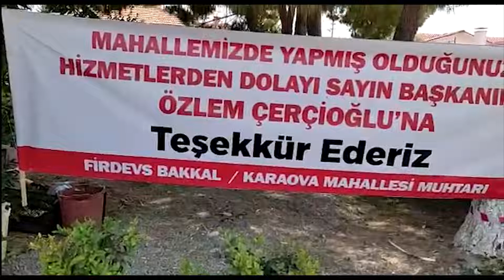Başkanımıza Topuklu Efemize Bu Pankart Az Bile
KARAOVA MAHALLE MUHTARI FİRDEVS BAKKAL’DAN BAŞKAN ÖZLEM  ÇERÇİOĞLU’NA  DOĞUM GÜNÜNDE ANLAMLI PANKART
Geçtiğimiz günlerde Kuşadası Karaova mahallesinde yaşanan kanilizasyon patlağını Yandaş Medya olarak adlandırdığımız Kuşadası ve Aydın Yerel Basını, Ulusal Basının hep bir ağızdan başlattığı Aydın Büyükşehir Belediyesine ve Kuşadası’na yönelik karalama kampanyasından sonra Aydın Büyükşehir Belediyesi ASKİ ekiplerince 24 Saat gibi kısa bir sürede mesai mefrumu gözetilmeksizin Aydın Büyükşehir Belediye Başkanı  Özlem Çerçioğlu , ASKİ Genel Müdürü Hakan Olgaç ve Kuşadası Belediye Başkanı Ömer Günel’in Koordineli Çalışması doğrultusunda patlağın yapılması hem Kuşadası’nın en büyük mahallesi Karaova sakinlerini hem de , o bölge de bulunan esnafları mutlu etti.
Bana buradaki patakla ilgili anında görüntü geldi gelir gelmez Ben Aski müdürlerime görüntüleri  attım ve çok hızlı bir şekilde buraya intikal ederek tüm ekipleri ve seferberlik ilan ederek
buraya yönlendirdiler ekipler özveriyle çalıştı gecesini gündüzüne katarak 24 saat gibi kısa bir  zamanda buradaki sorunu hiç yaşamamışçasına gidererek eskisinden daha güzel bir hale  getirdiler Başkanımız Özlem Çerçioğlu Topuklu Efemiz hiç uyumadan çalışmaları bire bir takip  ederek sağlıklı bir şekilde sorun çözülmeye gittiler çalışmalarından dolayı gerek Özlem  Başkanım gerekse Kuşadası Belediye Başkanımı Kutluyorum ekip çalışmasının en güzel örneğini  göstererek bunu bize yaşattılar. Kumsaldan tutun yeşil alanlara kadar sıfırdan eskisinden daha  güzel hale getirdiler. Ellerine emeklerine sağlık çok mutlu oldum çok teşekkür ederim Özlem başkanıma ve ekip arkadaşlarına bu pankart az bile yani kelimelerle ifade  edemem Başkanım doğum gününü kutluyorum Nice mutlu yıllara İnşallah hep birlikte dedi
Haber
Hasan Debreli Kacar
Video Fotograf ; Serap Başel
Video Sunum; Ekrem Örsoğlu